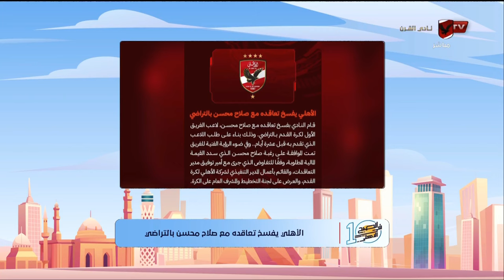الأهلي يفسخ تعاقده مع صلاح محسن وبعثة الفريق تعود للقاهرة.. التفاصيل مع كريم كوجاك ونهاوند سري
الأهلي يفسخ تعاقده مع صلاح محسن وبعثة الفريق تعود إلى القاهرة بعد معسكر الإمارات..
التفاصيل مع كريم كوجاك ونهاوندي سري.